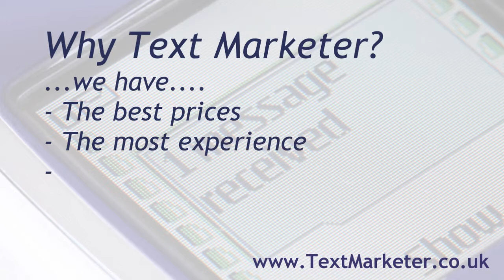Send Bulk SMS with - Text Marketer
The benefits of Bulk SMS mobile text message marketing and how to get a free account to send Bulk SMS via our SMS Gateway software. Free software to send Bulk SMS text messaging.